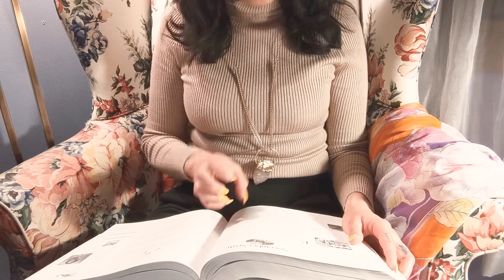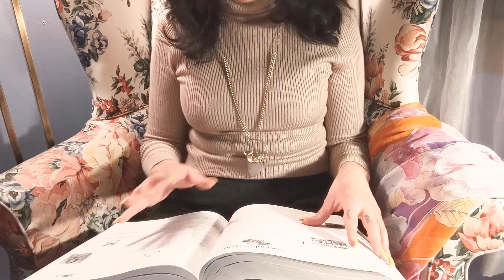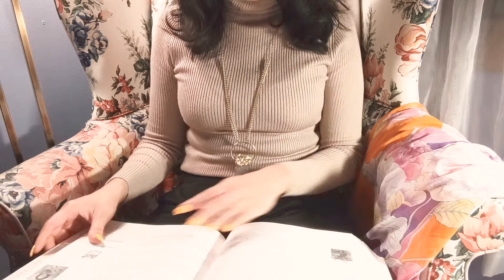Birthday Personality Profile | November 6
Hi friends and happy birthday!

I know you're all curious to find out what personality patterns exist for people born on your birthday. Luckily for you, a friend bought me this book and challenged me to read one profile each day for a year.

This is only an excerpt. There's more advice and guidance in the book!  If you're interested in it, please check it out and consider purchasing. It's a great coffee table book that will strike up conversation with your house guests.

Take what resonates with you and leave what doesn't. This book is over a quarter century old and uses she/he gender pronouns. But do not be discouraged if you do not identify with either of these. Choose to focus on the parts of the reading that resonate with you at this time.